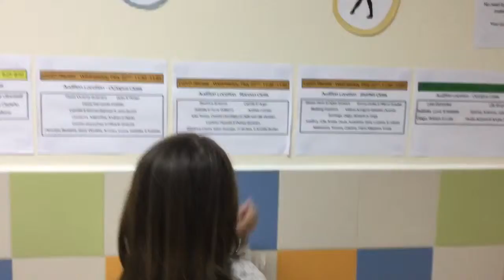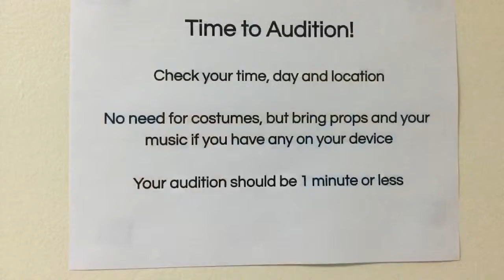MMN Tuesday May 21